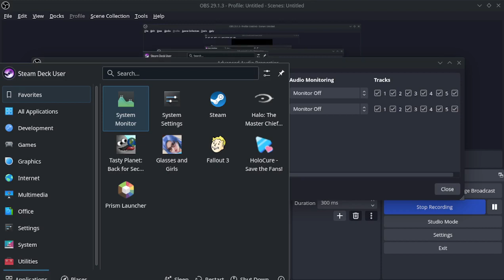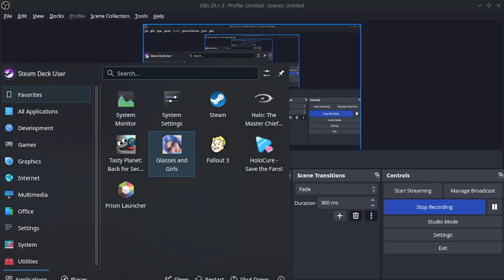When In Rome|Tasty Planet 2 Part 7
The Rome levels may be the set with the most amount of levels